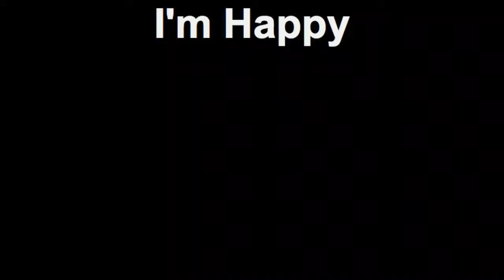I'm Happy!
Michael showing the love at The Flying Biscuit Cafe.